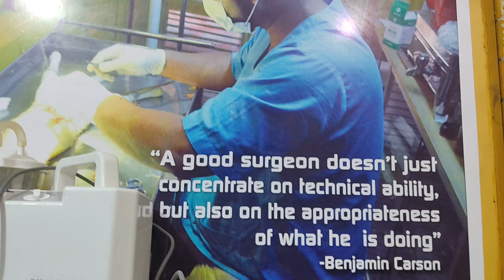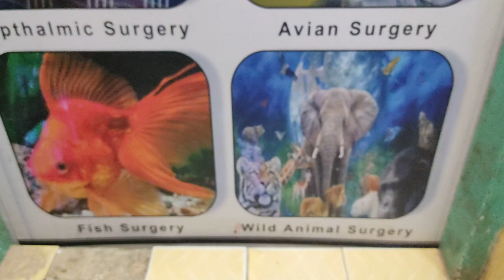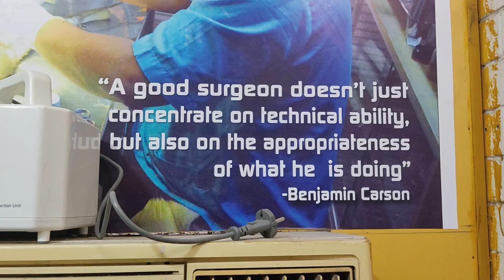Dr. Sagir's Pet Clinic ( ডাঃ সাগীর'স পেট ক্লিনিক), ঢাকা II Dr. Sagir's Pet Clinic 01912251312